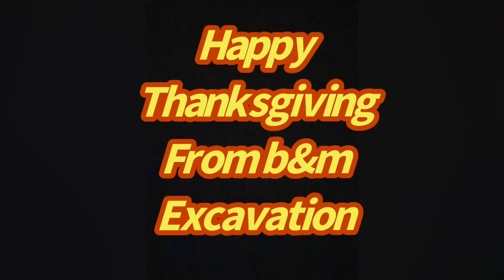Happy thanksgiving to all from B&M excavation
Hope y’all have a good one